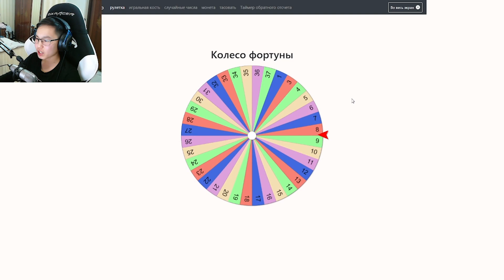ЖАНДОС НУБ МЕНІ ЖЕҢЕМ ДИДІ ХАХА ✦ MORTAL KOMBAT 11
💻 PC
intel(R) core(TM) I7-10700K CPU @ 3.80GHz / 5.10GHz
ОЗУ HYPER X  (8GB X4) 32 GB RGB DDR4
МАТЕРИНСКАЯ ПЛАТА GIGABYTE Z490 GAMING X (LGA 1200)
ВИДЕОКАРТА GIGABYTE GEFORCE RTX 3070 EAGLE OC 8GB
SSD 1TB
HDD 1TB
БЛОК ПИТАНИЯ THERMELTAKE SERIES 750W 80+ GOLD
КОРПУС THERMELTAKE VIEW 37
ОХЛАЖДЕНИЕ В КЕЙС THERMELTAKE 120MM
ОХЛАЖДЕНИЕ НА ПРОЦЕССОР DEEPCOOL CASTLE 280EX